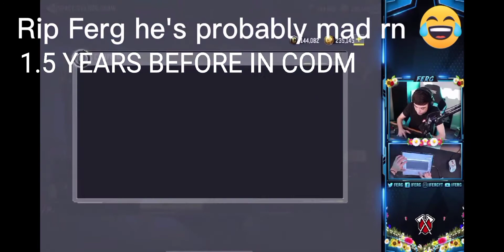𝐋𝐄𝐆𝐄𝐍𝐃𝐀𝐑𝐘 𝐌𝐒𝐌𝐂 𝐈𝐍 𝐎𝐍𝐋𝐘 𝟗𝟔𝟎𝐂𝐏 😱😱𝐈𝐒 𝐈𝐅𝐄𝐑𝐆 𝐌𝐀𝐃?! codm codmobile @iferg codmmeme #6969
Hi! Guys I am Overcast

My call of duty uid : 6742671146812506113